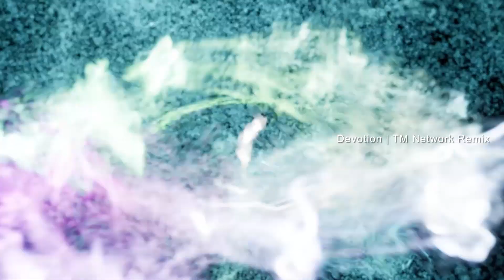【リミックス】TM Network | Devotion